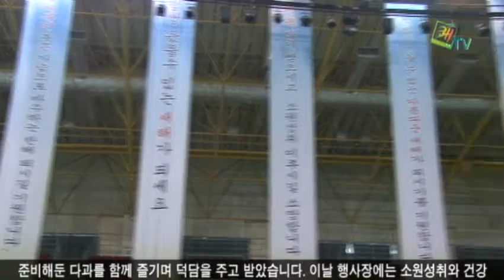2012 신년인사회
임진년 새해를 맞아 2012년 신년인사회가 1월 3일 남양주체육문화센터에서 열렸습니다. 남양주시립합창단의 웅장한 노랫소리로 행사의 막을 올렸습니다. 이어진 심포니오케스트라의 연주는 새해 밝고 힘찬 기운을 자아냈습니다.

이날 행사는 농협중앙회 남양주시지부가 주최했으며 남양주청년회의소에서 주관했습니다. 청년회의소 회장의 대회사, 남양주시장과 시의회의장의 새해인사 등 내빈들의 인사말이 이어졌습니다. 이석우 남양주시장은 21세기 디지털시대 성공키워드는 창조와 소통, 융합이라며 이를 도입하는 참여행정을 시행해 나갈 것이라 말했습니다.

참석한 내빈과 시민들은 2012년 맞이 축하떡을 함께 자르고, 올 한해 성공을 기원하며 잔을 높이 들었습니다. 시립합창단과 심포니오케스트라가 펼치는 공연 이어지는 가운데 내빈들은 준비해둔 다과를 함께 즐기며 덕담을 주고 받았습니다.

이날 행사장에는 소원성취와 건강, 행복을 기원하는 플래카드가 걸리고, 신년인사를 위해 청소년들이 행사장 입구를 지켰습니다. 임진년 새해를 맞아 한자리에 모인 많은 분들이 각자 2012년에 계획을 다짐해보는 시간이 되었기를 바랍니다.